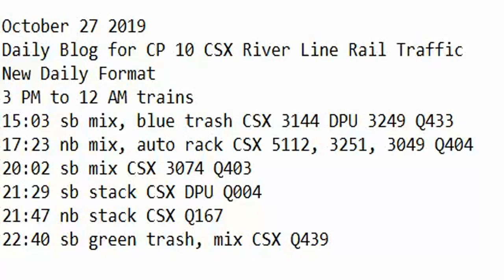October 27 2019 Trains 3 PM to 12 AM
3 PM to 12 AM trains
15:03 sb mix, blue trash CSX 3144 DPU 3249 Q433
17:23 nb mix, auto rack CSX 5112, 3251, 3049 Q404
20:02 sb mix CSX 3074 Q403
21:29 sb stack CSX DPU Q004
21:47 nb stack CSX Q167
22:40 sb green trash, mix CSX Q439